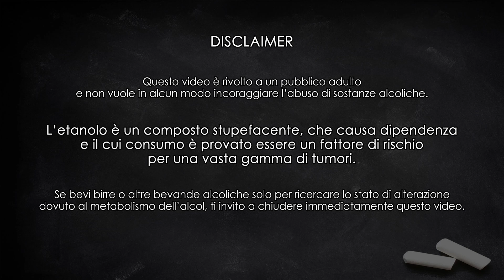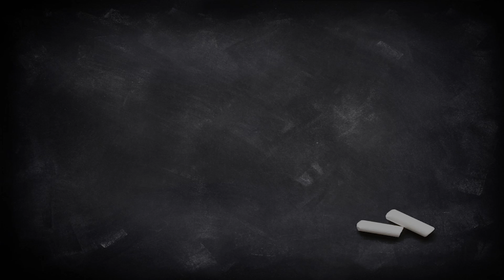Tre Fontane Tripel all'eucalipto | SKÅL! Degustazione n. 167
Qualche video fa è stata nominata nei commenti la tripel dell'abbazia Tre Fontane di Roma, unico monastero trappista italiano a produrre birra. Questa è la loro tripel, caratterizzata dall'infusione di foglie di eucalipto.

NEW: magliette e felpe ufficiali del canale!